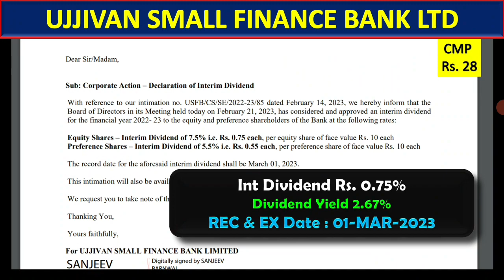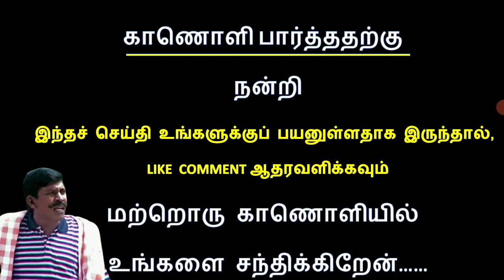டிவிடென்ட் YIELD 2.67%, டிவிடென்ட் தரும் பங்குகள் பற்றிய செய்தி, DAILY STOCK NEWS IN TAMIL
டிவிடென்ட் Rs.0.75

UPCOMING DIVIDEND IN TAMIL
BEST DIVIDEND
BONUS
SPLIT

PANGU SANTHAI
PANGU SANDHAI